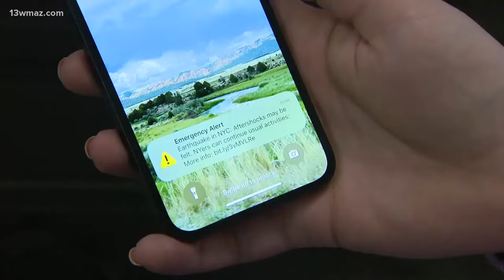Latest on 4.8 magnitude Earthquake that hit New Jersey/New York City area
(ASSOCIATED PRESS) An unusual East Coast earthquake shook millions of people from New York and Philadelphia skyscrapers to rural New England on Friday, causing no widespread damage but startling an area unaccustomed to temblors.

The U.S. Geological Survey said over 42 million people might have felt the midmorning quake with a preliminary magnitude of 4.8, centered near Whitehouse Station, New Jersey, or about 45 miles (72 kilometers) west of New York City and 50 miles (80 kilometers) north of Philadelphia.

People from Baltimore to Boston and beyond felt the ground shake. Nearly 30 people were displaced when officials evacuated three multifamily homes in Newark, New Jersey, to check for damage. Officials around the region were inspecting bridges and other major infrastructure, some flights were diverted or delayed, Amtrak slowed trains throughout the busy Northeast Corridor, and a Philadelphia-area commuter rail line suspended service as a precaution.

Pictures and decorative plates tumbled off the wall in Christiann Thompson's house near Whitehouse Station, she said, relaying what her husband had told her by phone as she volunteered at a library.

“The dogs lost their minds and got very terrified and ran around," she said.

Whitehouse Station Fire Chief Tim Apgar said no injuries were reported, but responders fielded some calls from people who smelled gas. Nearby, the upper portion of the 264-year-old Col. John Taylor’s Grist Mill historic site collapsed onto a roadway, according to Readington Township Mayor Adam Mueller.

In a 26th-floor midtown Manhattan office, Shawn Clark felt the quake and initially feared an explosion or construction accident. It was “pretty weird and scary,” the attorney said.

Earthquakes are less common on the eastern than western edges of the U.S. because the East Coast does not lie on a boundary of tectonic plates. But 13 earthquakes of magnitude 4.5 or stronger have been recorded since 1950 within 500 km (311 miles) of Friday's tremblor, the USGS said. The strongest was a 5.8-magnitude quake in Mineral, Virginia, on Aug. 23, 2011, that jolted people from Georgia to Canada.